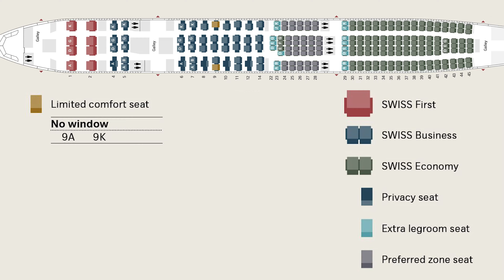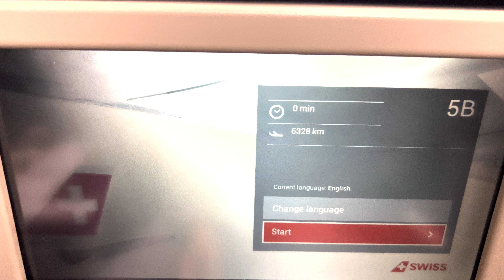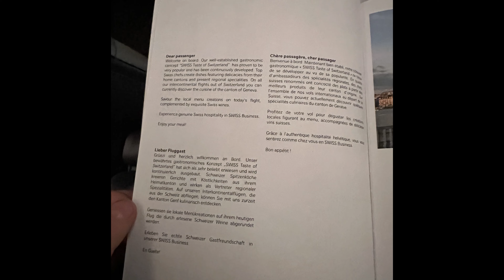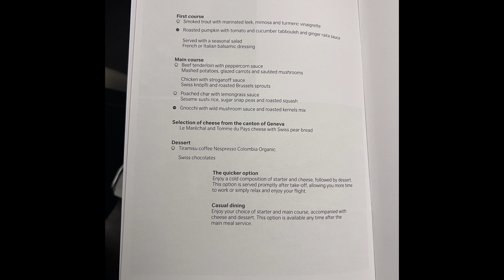Swiss First & Business Class A330-300, Zurich - Newark New York, Newark - Zurich in 4K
Everything You Need to Know in 4K
LX 18: ZRH to EWR
LX 19: EWR to ZRH
Airbus A330-300

0:00 Boarding
0:15 First Class
0:25 Business Class
3:21 Internet on board
3:51 Meals
5:02 Landing in New York Newark